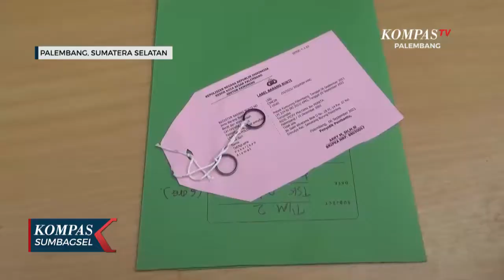Menganiaya Saat Pesta Pernikahan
PALEMBANG, KOMPAS.TV - Enam tersangka penganiayaan yang membuat korbannya terluka, tertangkap.

Para tersangka melakukan penganiayaan saat berada di salah satu pesat pernikahan.

Enam tersanga penganiaya yang korbannya salah satu warga, hingga mengkibatkan luka, tertangkap Polisi dari Polsek Kemuning Palembang.

Polisi menerangkan, peristiwa berawal dari tersangka, Rangga, yang tersinggung karena korban meminta teman perempuannya mengakhiri hubungan pertemanan mereka.

Sepulang korban dari menghadari pesta pernikahan, kebetulan bertemu tersangka ketika melintas di Jalan Pipa Reja, kemudian tersangka rangga bersama 5 temannya membuntuti korban.

Saat korban jatuh dari motor karena ditendang, para tersangka yang dalam pengaruh minuman keras, menganiaya korban.

Kini tersangka ditahan di tahanan Polsek Kemuning untuk pross hukumnnya.